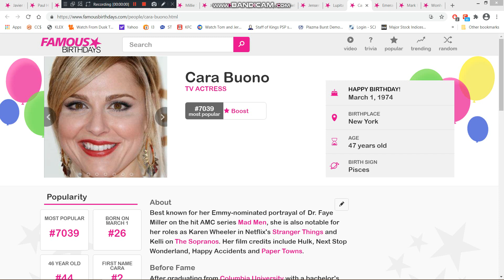Today is Cara Buono's 47th birthday. We wish her a pleasant birthday journey.